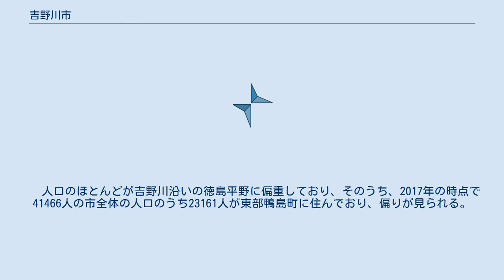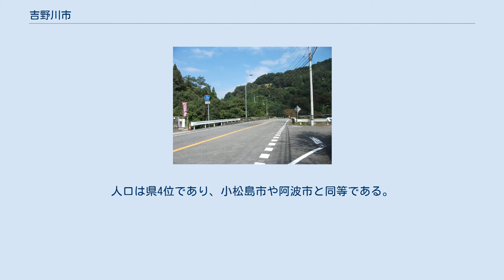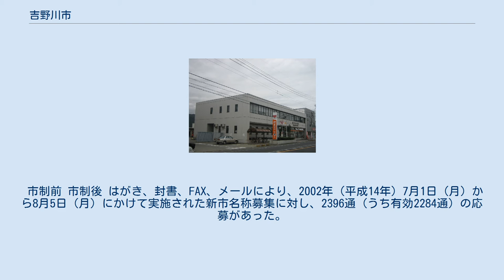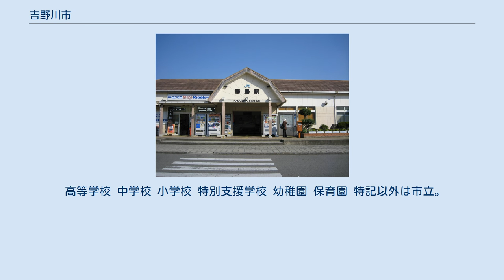吉野川市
吉野川市（よしのがわし）は、徳島県の北東部に位置する市である。
 　徳島県北部に位置する。
2004年に平成の大合併によって麻植郡鴨島町、麻植郡川島町、麻植郡山川町 、麻植郡美郷村が統合してできた市である。
市役所は鴨島町鴨島に存在し、利用者数が最大の駅も鴨島町にある鴨島駅であり、鴨島町が市の中心、県西の主要都市としての機能を果たす一方で、吉野川簡易裁判所や阿波吉野川警察署などの一部の行政機関や司法機関は川島町に存在しており、一定の分散が見られる。
吉野川市役所から徳島本町まで19.7㎞であり、市全体が徳島都市圏に属している。
 　人口のほとんどが吉野川沿いの徳島平野に偏重しており、そのうち、2017年の時点で41466人の市全体の人口のうち23161人が東部鴨島町に住んでおり、偏りが見られる。
2020年には、複合型施設吉野川市民プラザが鴨島駅前に新設し、自習室を兼ね備えた図書館、フットサルやバレーボールなどの複数の競技ができるアリーナ、トレーニング施設、地域スポーツクラブ、会議室や多目的室、ベンチャー企業や学生の意見交換の場となっているコーワークングオフィスを兼ね備えた、地域のコミュニティーの中心としての機能を担い始めた。
また、映画館やTVなどでcmを流し、子育て世代に対して住みやすい環境を提供できる街であるとアピールも行い、よりベッドタウンとしての性格が強まってきている。
ただ、市内に進学校がなく、またより徳島市に近い石井町や藍住町などに子育て世代が流出してしまっており、人口は自然減と社会減となってしまっている。
人口は県4位であり、小松島市や阿波市と同等である。
徳島県の自治体で数少ない人口増加をしている藍住町との差は年々縮まってきている。
 　北方の阿波市とは阿波吉野川警察署や徳島中央広域連合など行政面でのつながりが強いほか、吉野川市には高速道路が、阿波市には鉄道がないため、相互の設備に依存するなど、交通の面でもつながりが強い。
阿波市との間には、橋が5本、沈下橋が2本かかっており、相互の移動は非常に活発である。
 市役所の所在する鴨島地区周辺の空中写真。
 2014年4月24日撮影の4枚を合成作成。
 徳島県下をおよそ東西に走る吉野川のほぼ南岸に位置し、徳島市方面より四国を横断する際の幹線道路（国道192号）が走っている。
 市制前 市制後 はがき、封書、FAX、メールにより、2002年（平成14年）7月1日（月）から8月5日（月）にかけて実施された新市名称募集に対し、2396通（うち有効2284通）の応募があった。
その結果896種類の名称が集まり、一位の麻植市と二位の吉野川市に絞り込んだ上で第七回合併協議会で協議し、吉野川市の名称が決まった。
 第一助役 第二助役 収入役 第一副市長 第二副市長 議長 副議長 徳島県内では徳島市、阿南市、鳴門市に次いで4番目に人口の多い自治体である。
だが、人口減少が著しく、藍住町との差は年々縮まっている。
 高等学校 中学校 小学校 特別支援学校 幼稚園 保育園 特記以外は市立。
 鴨島郵便局 集配を担当する郵便局は、以下の3局である（局名の後に記述している数字は郵便番号）。
このほか、集配を担当しない郵便局が10箇所、簡易郵便局が1箇所置かれている。
 鴨島駅 市役所最寄駅は鴨島駅である。
下記のうち、鴨島・阿波川島・阿波山川の各駅には特急も停車する。
 美郷地区の国道193号 市内を通過している高速道路および有料道路はない。
 川島城の模擬天守 上桜城の石碑